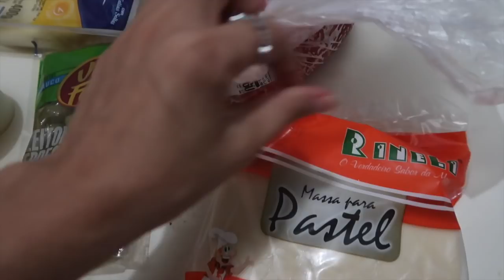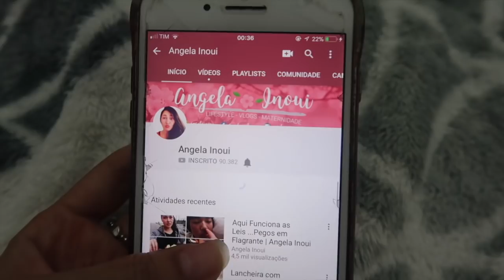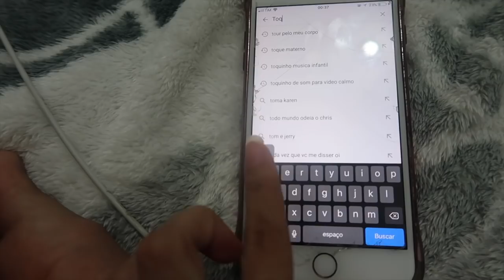NOITE DO PASTEL+SEGUNDO FILHO 🤔❤️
Fizemos muitos pasteis hoje, mostrei a recita da carne e falei com vocês sobre o nosso próximo baby :)
Espero voces no Pontao calçados em Sao Joao Batista-sc

Comentem

SNAP -VanessaMOficial